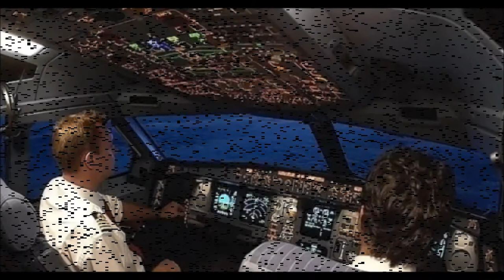UÇAKTASIN PİLOT ÖLDÜ ! Ne yaparsın ? ? ? Scorp